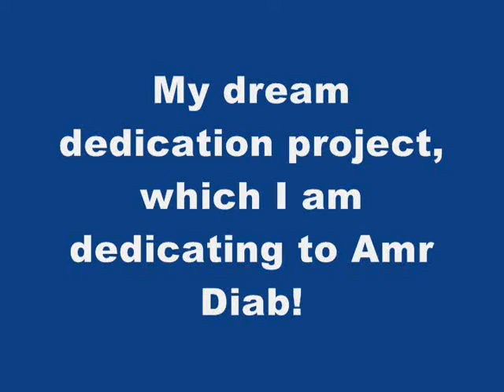"Tamally Maak" in Bulgarian "Dream Dedication Project" from Queen_Cleopatra to Amr Diab!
Here is my dream Dedication Project, which I am
dedicating to the international singer Amr Diab!
It all started by me on the net, on August 21, 2007!
We all know that the song "Tamally maak" was sang
and released by Amr Diab in year 2000. Here you
will find the Bulgarian version called "Skitam Se az "
 that was released in the year 2002, by bulgarian
singer Ivana & taken from Amr Diab's song
Tamally maak.
From Queen_Cleopatra